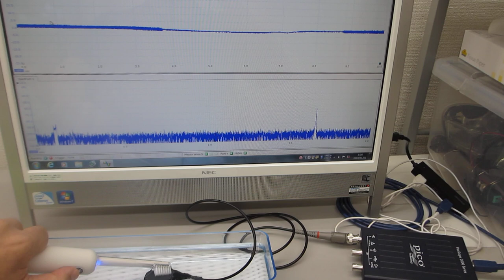低周波と高周波の相互作用に関する基礎実験（超音波歯ブラシ１３０Ｈｚと１．６ＭＨｚの振動測定）